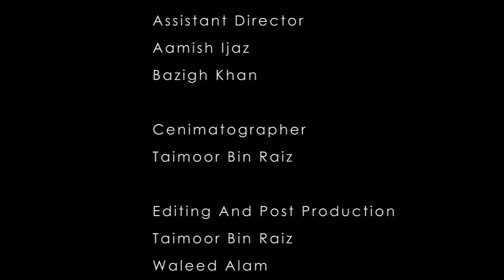MR.POTATO COMMERCIAL ( Educational Purpose Only )